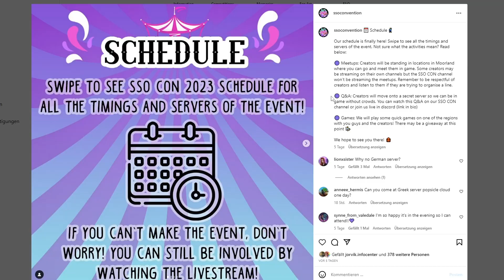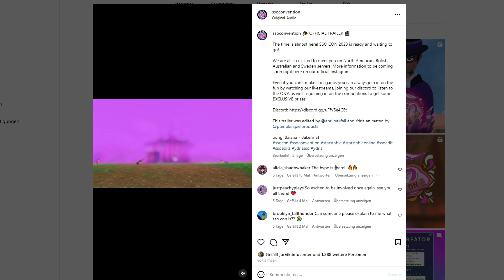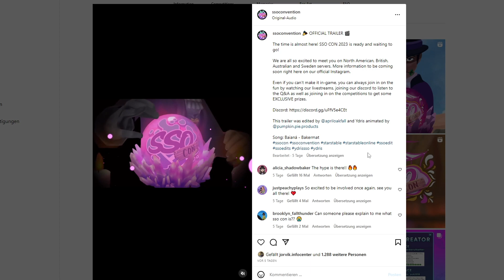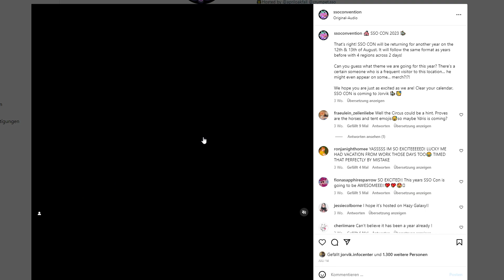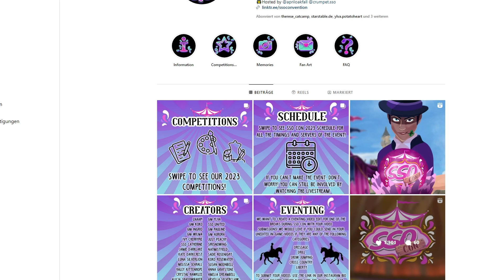SSO CON 2023 🐴 STAR STABLE EVENT ✨